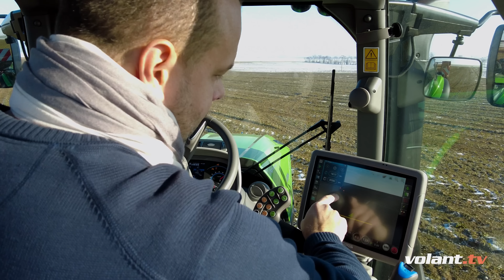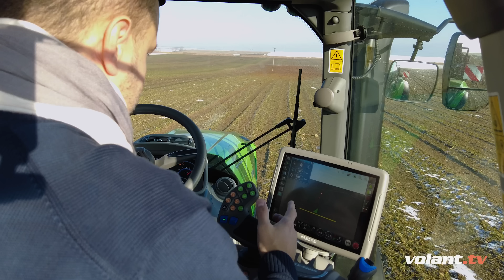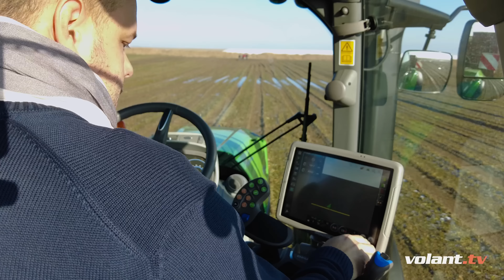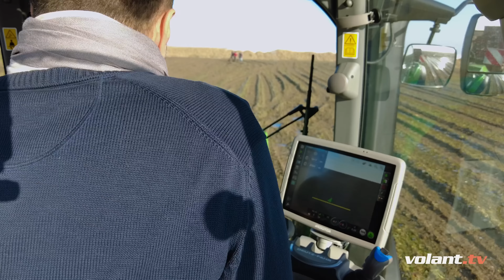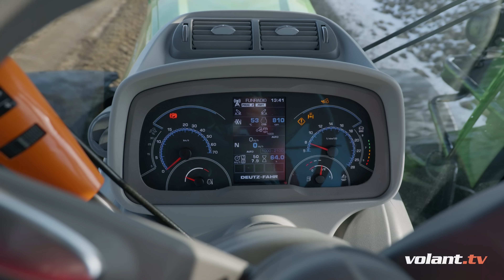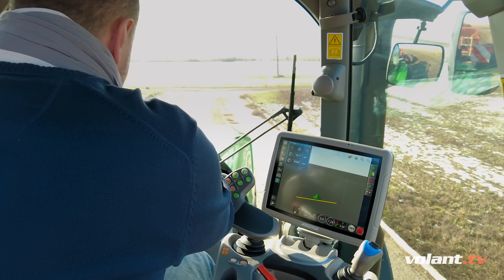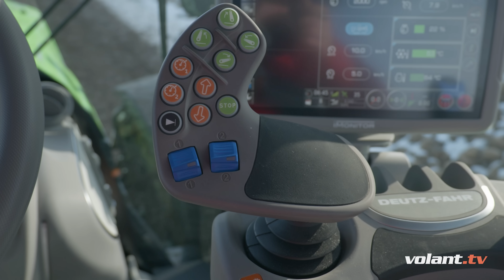Šoféroval som traktor v cene nového Ferrari! Deutz-Fahr Agrotron 8280 je splnený sen - volant.tv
O tomto som sníval, zašoférovať si poriadnu mašinu! A sen sa splnil za volantom rakety Deutz-Fahr Agrotron 8280. Úžasná jazda! Za spoluprácu ďakujem a PVOD Kočín.

Kamera: Dominik Besler, Adrián Szelle
Strih a postprodukcia: Adrián Szelle